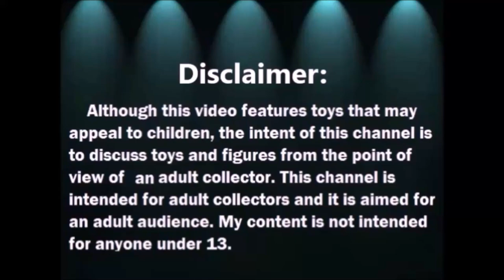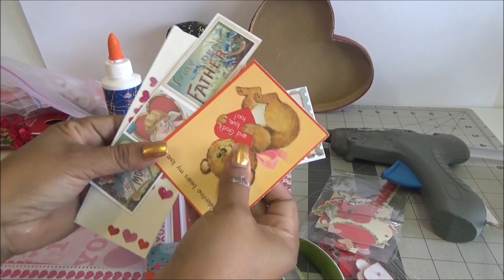Cajita decorativa para el Dia del Amor y la Amistad -Valentines Diorama - Valentines Shadow box